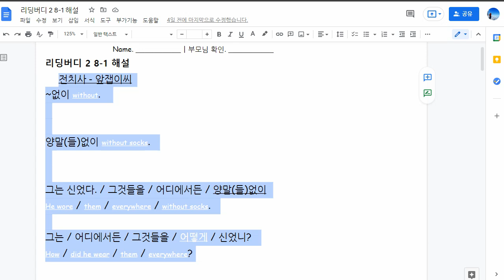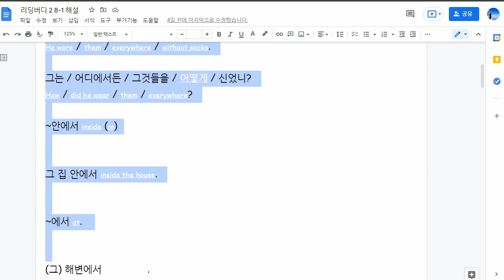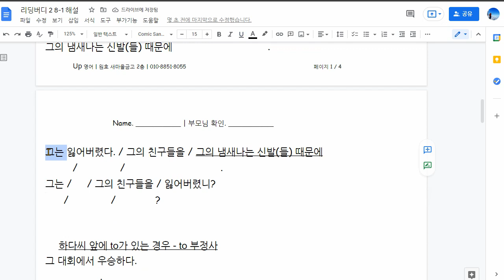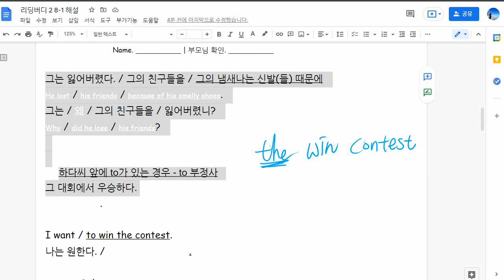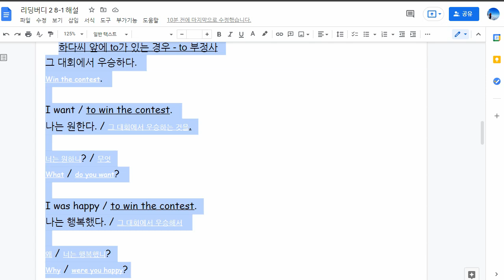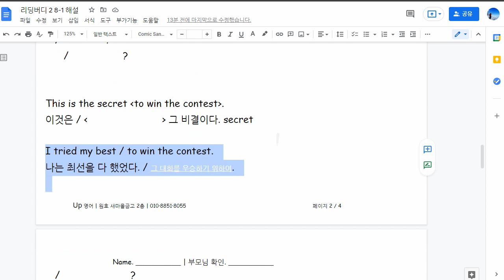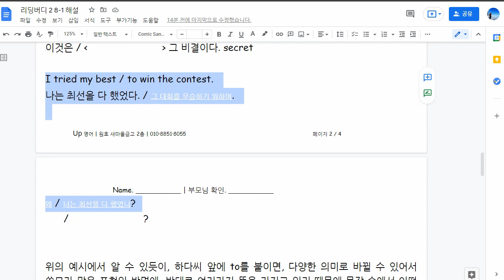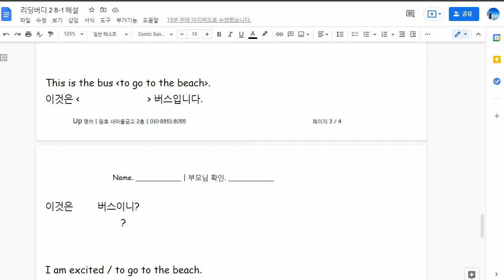원혜민 2021 09 06 해설숙제 성취도 확인 성취도 70 3번째 재점검인데 그전과 별 차이 없음